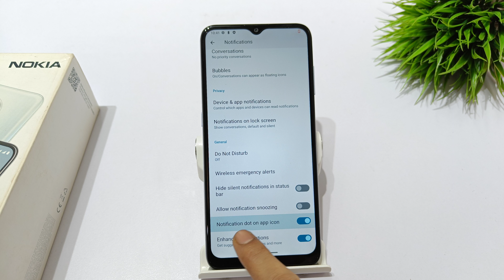Remove App Icon Notification dots in nokia g22 | nokia g60 me notification badge kaise set kare